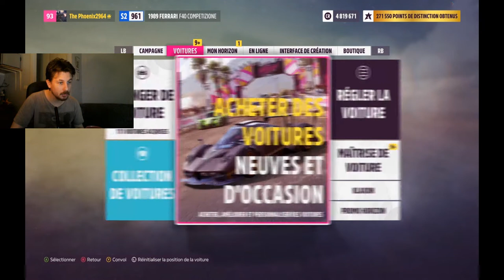Forza Horizon 5 les défi automne